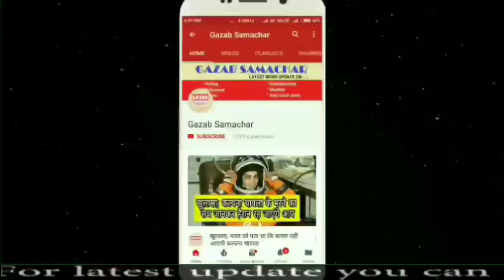देखिए किस तरह से Dhoni के जाल में फसे कंगारु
India vs Australia 1st T20I: Australia beat India by 3 wickets in a thrilling contest
In a low scoring thriller, Australia chased down 127 in the final over with just three wickets remaining.
Updated: February 24, 2019 10:32:21 pm
 India tour of Australia 2019
The first T20I between India and Australia started with a minute silence to pay pay tributes to soldiers who were killed in Pulwam attack. But the noise created by the crowd at Visakhapatnam stadium prompted captain Virat Kohli to shush the crowd. (AP)
Returning to cricket, India suffered a horrible start as Rohit Sharma was dismissed early for 5 in the third over. (Source: AP)
KL Rahul, who returned to the side for the first time since the Australia Test series, scored a half century, even though wickets kept falling on the other end. (Source: AP)
Australia's Nathan Coulter-Nile picked up three wickets and India lost the momentum after Rahul's fall. (Source: AP)
MS Dhoni remained the last man standing for India as wickets continued to fall on the other end. He eventually took India's total to 126/7 in 20 overs. (Source: AP)India tour of Australia 2019
Out to chase 127, Yuzvendra Chahal dismissed Marcus Stoinis by a crafty run out in the first over. (Source: AP)
India tour of Australia 2019India seamer Jasprit Bumrah dismissed Aaron Finch LBW first ball. After the dismissal, Glenn Maxwell and Darcy Short stitched a good partnership. Ma
After Glenn Maxwell was dismissed for 56, wickets started falling. Darcy Short was dismissed in an unfortunate run out for 37. Jasprit Bumrah picked up two wickets in the second last over and Australia needed 14 runs to win in the final over. Pat Cummins and Jhye Richardson hammered Umesh Yadav for 14 in 5 balls as Australia win the thrilling contest by 7 wickets. (Source: BCCI/Twitter)